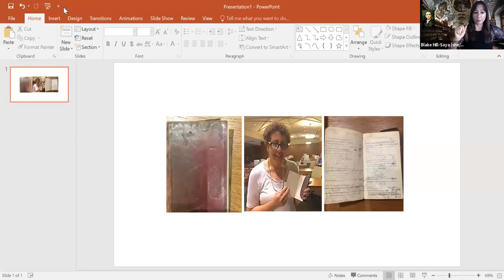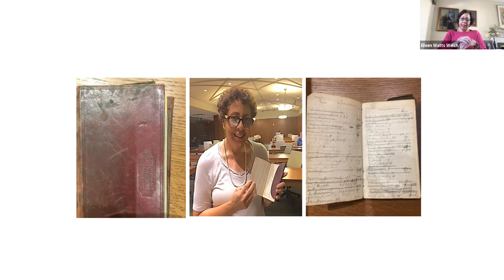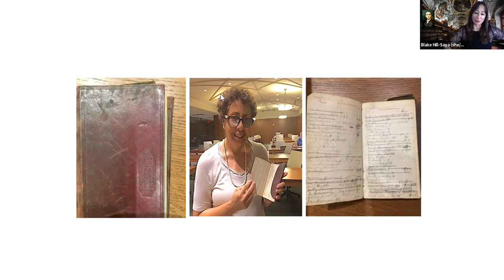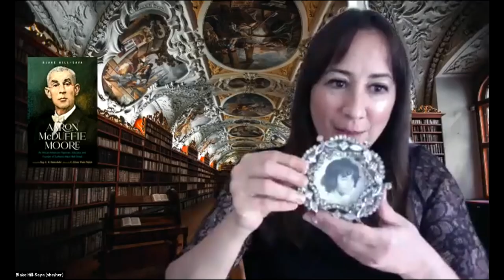Developing a Historical Biography and The Vital Importance of Black History Archives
Author Blake Hill-Saya and C. Eileen Watts-Welch discuss "Aaron McDuffie Moore, An African American Physician, Educator, and Founder of Durham's Black Wall Street" (2020). Hill-Saya is a classical musician and creative writer. Watts-Welch was former Associate Dean of External Affairs in the School of Nursing at Duke University. The conversation is moderated by John B. Gartrell, director of the John Hope Franklin Research Center at Duke University.

Aaron McDuffie Moore was one of the nation's most influential African American leaders in the early 20th century and a co-founder of the North Carolina Mutual Life Insurance Company and Lincoln Hospital in Durham, NC. Hill-Saya and Watts-Welch are both descendants of Moore and this project had deep personal connections. They share how their research in the NC Mutual archive (jointly held by Duke and North Carolina Central University) and the collections at Shaw University's archives aided in illuminating his life and legacy.

This event was co-sponsored by the John Hope Franklin Research Center for African and African American History & Culture and the History of Medicine Collections in the David M. Rubenstein Rare Book & Manuscript Library at Duke University.